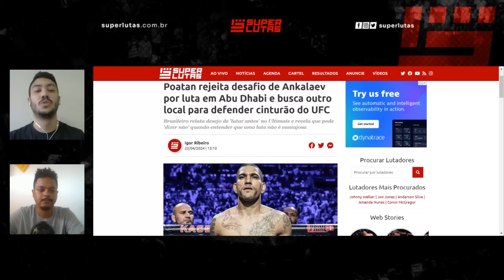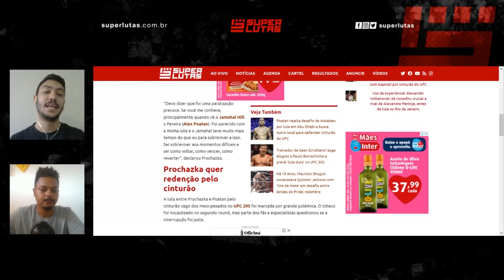ANKALAEV EM APUROS? POATAN DIZ 'NÃO' PARA ABU DHABI E BUSCA NOVO LOCAL PARA DEFENDER CINTURÃO DO UFC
Alex Poatan revela 'dizer não' para Abu Dhabi, nos Emirados Árabes Unidos, para enfrentar Magomed Ankalaev e quer voltar a lutar antes de outubro; Jiri Prochazka tenta furar a fila em busca de revanche no UFC.